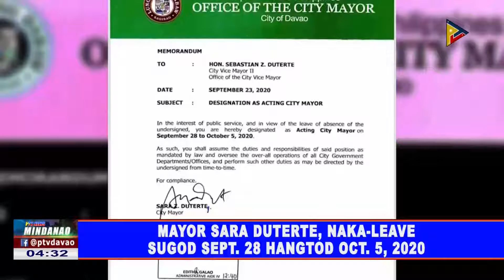Mayor Sara Duterte, naka-leave sugod Sept. 28 hangtod Oct. 5, 2020